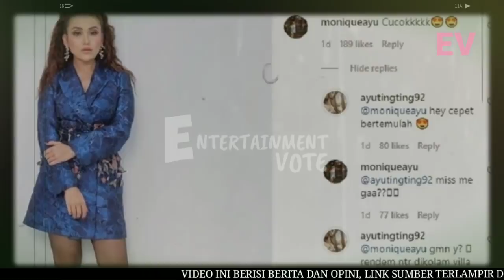ADIK ADIT JAYUSMAN BERI KOMENTAR BEGINI, SOAL AYU TING TING BERPENAMPILAN SEKSI, BIKIN KAGET!!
ADIK ADIT JAYUSMAN BERI KOMENTAR BEGINI, SOAL AYU TING TING BERPENAMPILAN SEKSI, BIKIN KAGET!! Belakangan ini biduan dangdut Ayu Ting Ting tengah ramai jadi buah bibir masyarakat. Bagaimana tidak, setelah kedekatannya dengan Ivan Gunawan dan Didi Riyadi pupus begitu saja, Ayu Ting Ting tetiba muncul bersama gandengan barunya. Janda beranak satu itu pun santer digadang-gadang bakal segera melenggang ke pelaminan. Jalinan asmara Ayu Ting Ting dan Adit Jayusman nampak membuat gembira seluruh anggota keluarga kedua belak pihak. Seperti yang terlihat dalam postingan foto Ayu Ting Ting di instagram pribadinya pada Minggu (25/10/2020). Penampilan penyanyi dangdut Ayu Ting Ting menjelang manggung dikomentari calon adik iparnya, Monique Ayu Novani. Adik Adit Jayusman terlihat mengomentari putri Abdul Rozak dan Umi Kalsum yang memposting fotonya jelang manggung

► Sumber Berita : pop.grid.id
► Penulis : pop.grid.id